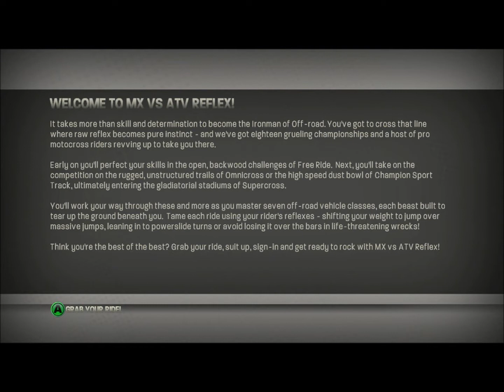Mx vs atv Reflex Gameplay ep 1 It begins